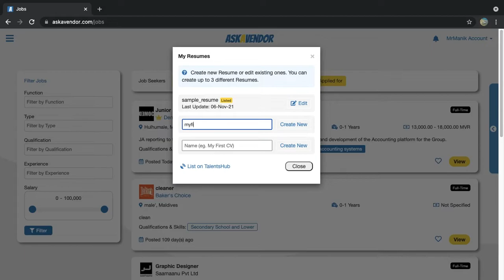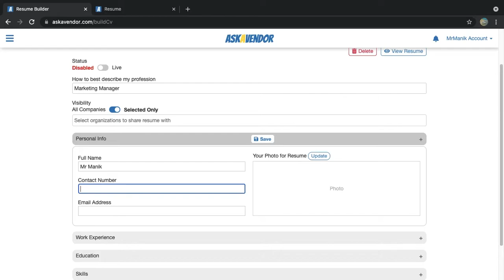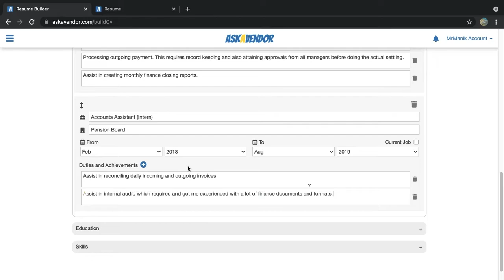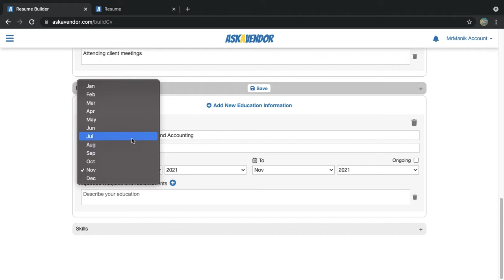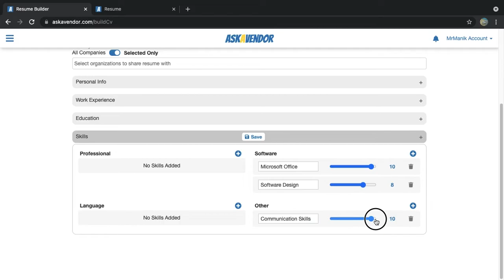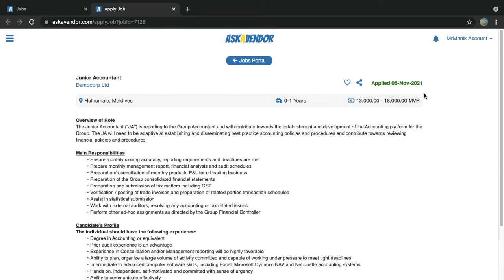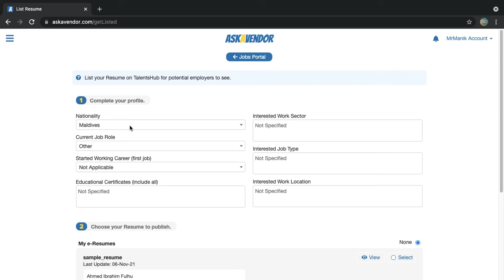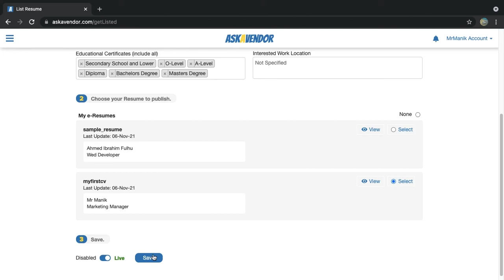e-Resume and TalentsHub - Guide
Ask a Guide Series: e-Resume and TalentsHub.
Learn how to create your e-Resume on Askavendor and use it to apply for jobs on Jobs Portal, and also list your resume on TalentsHub.